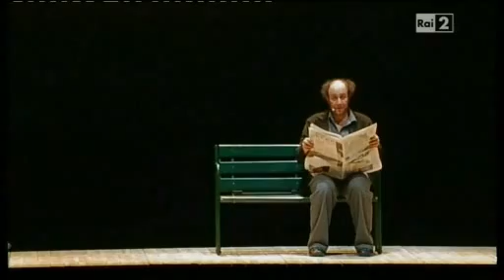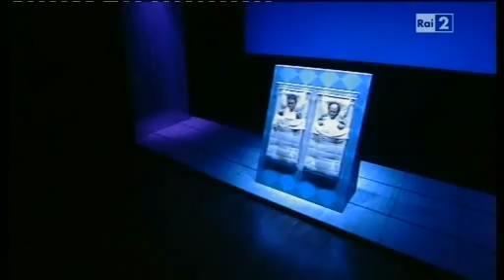Ale & Franz - Aria Precaria [2012] SPETTACOLO COMPLETO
Spettacolo comico del duo Ale e Franz.
BUONA VISIONE.

Con Alessandro Besentini e Fracesco Villa